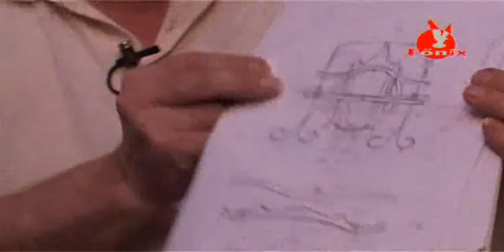Portré: Kovács István kocsimodell készítő